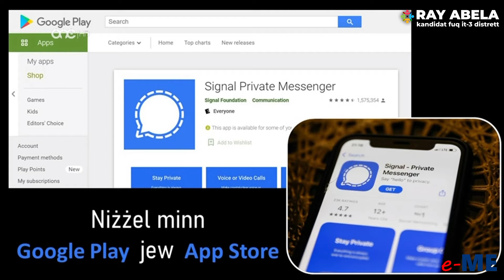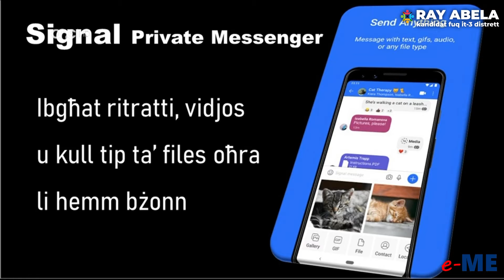Kalamita 19-05-2021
Illum waqt il-program Kalamita  fejn Ray Abela tkellem fuq Signal. X'inhi eżatt? Għalxiex tintuża? Hija ideali?